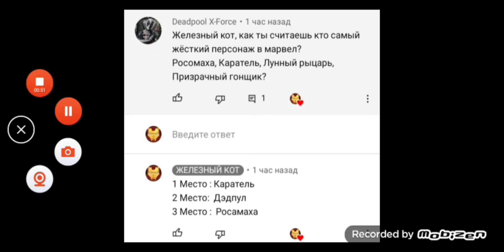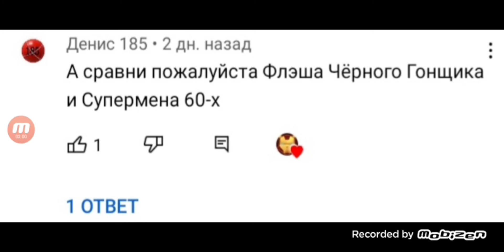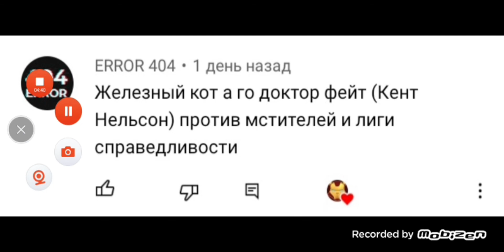ЖЕЛЕЗНЫЙ ЧЕЛОВЕК VS БЭТМЭН ( КТО СИЛЬНЕЕ?) 19 ЧАСТЬ РУБРИКИ, РАЗМИНКА ПЕРЕД ЭПИК БОЕМ КОМАНД!